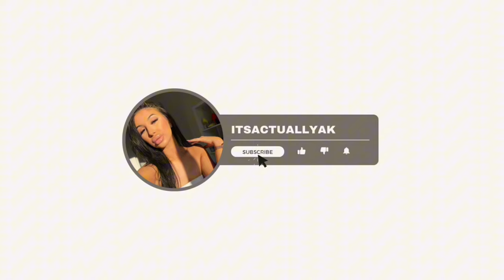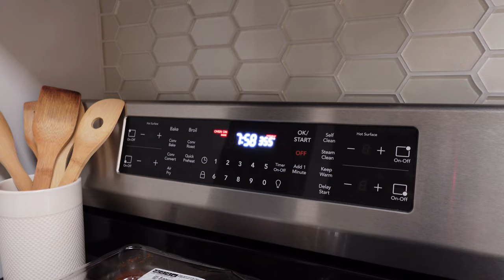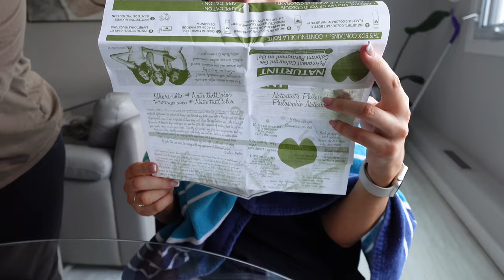vlog: spend the day + nails + hitting 4K + running + new hair & more! | itsactuallyak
amazon storefront

* Uber Eats: eats-p10yd
* Drop: wc938
* Checkout 51 code: 11110
* Poshmark code: BPRINCESSE
* Ampli: AMANDAKATE77834

00:00 | intro & spend the day w/ me
01:57 | waist training & running
08:35 | chit chat & what I eat
10:35 | ootd & body update
12:54 | chaotic what's in my bag
16:50 | day w/ mama T
24:38 | hangout w/ Marie-Pier, new hair & HITTING 4K !!!

itsactuallyak
brunetteprincesse
new hair
hair
nails
new nails
acrylic nails
french nails
french tips
spend the day
waist trainer
waist training
what’s in my bag
purse
tan
ootd
girls day
cooking
meal prep